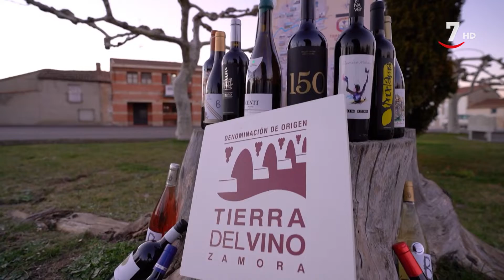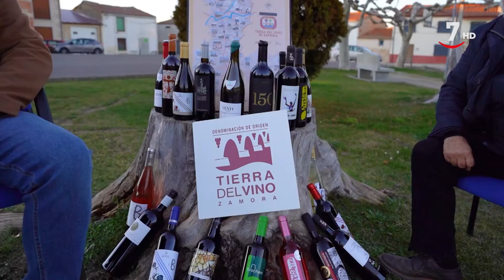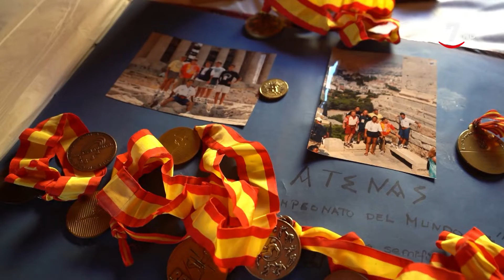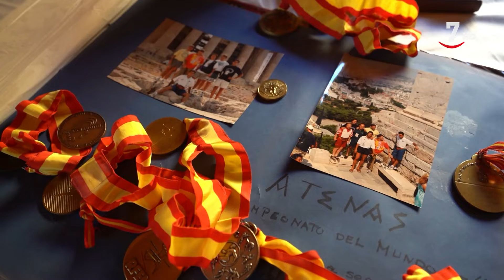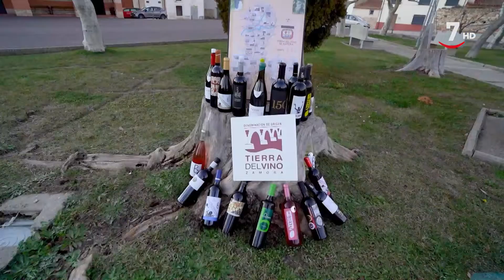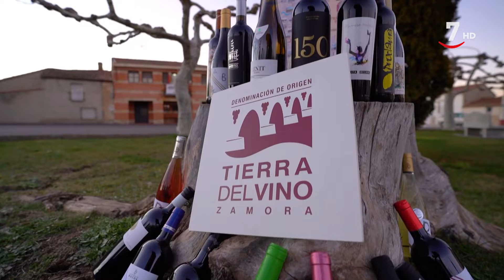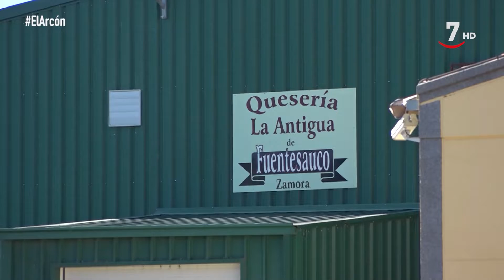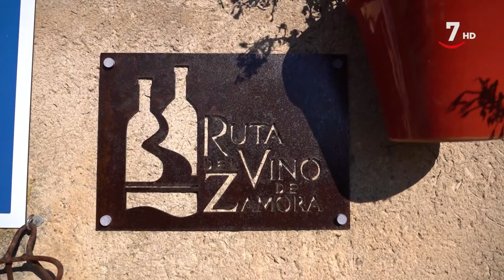El Arcón (398).- La Ruta del Vino de Zamora por la Vía de la Plata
ElArcón (29/01/2022)

Dirigimos nuestras pisadas a la calzada romana de la Vía de la Plata, en el Camino de Santiago del sur, a su paso por las provincias de Zamora y Salamanca. Lo hacemos para refrescar la memoria del inicio de la DO del vino de la tierra de Zamora hasta el comienzo de la ruta del vino de Zamora.
Conocemos esta ruta de la mano de su presidente, el bodeguero y atleta Ramiro Morán. Conoceremos la parte salmantina de la ruta junto a su vicepresidenta, Pilar Fdez. Troconiz. También pulsaremos el apoyo de las instituciones zamoranas, el ayuntamiento y la Diputación. A la orilla del Duero, en Zamora, charlamos con él ilusionista Miguel de Lucas, que nos demostrará que el camino y el peregrino y la viña y el vino tienen algo mágico.
Comenzaremos el programa en Villanueva de Campeán, sede del CR de la DO. Nos espera su secretario, José Manuel Braña. Un tipo que lleva más de dos años al frente de la gestión del consejo y que se ha ganado a pulso el respeto y el reconocimiento de bodegueros y viticultores.